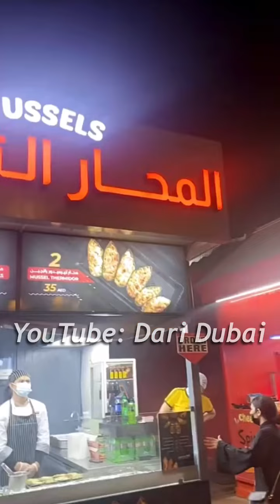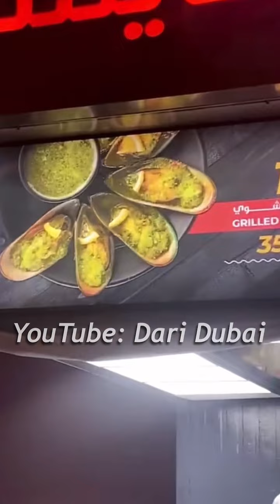جولة في القرية العالمية .. وناسة .. الشيف خالد حرية